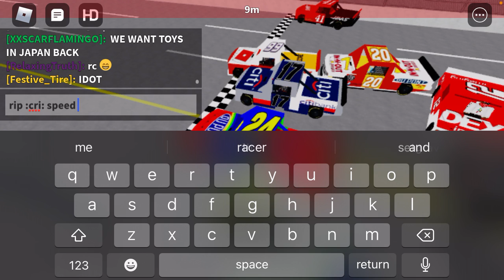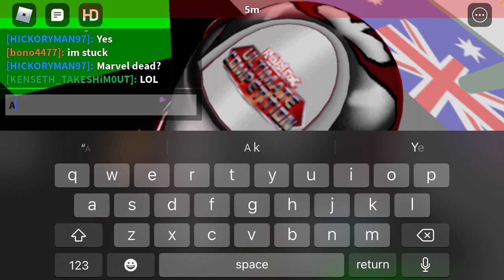TIJ EXHIBITION RACE CRAZY WRECKS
sub to khf4 and support him, he is my homie and without him I wouldn’t have fun on roblox.